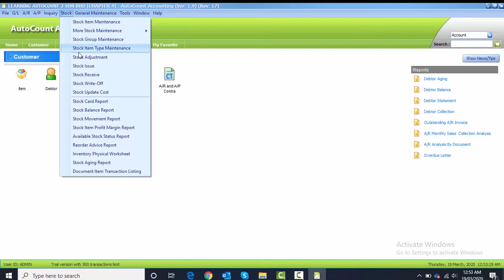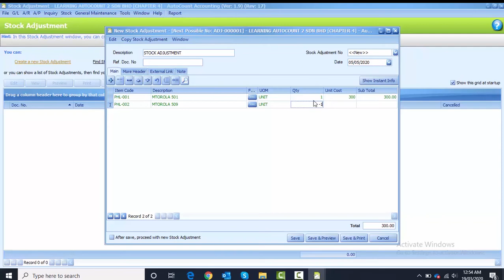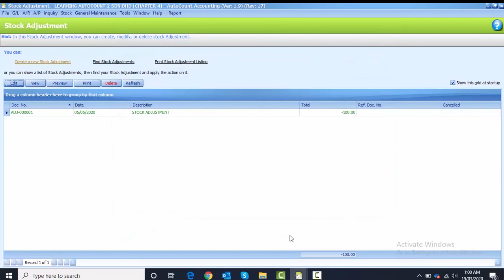AutoCount Computerised Accounting Course Chapter 4 Task 4.11 By Najaa